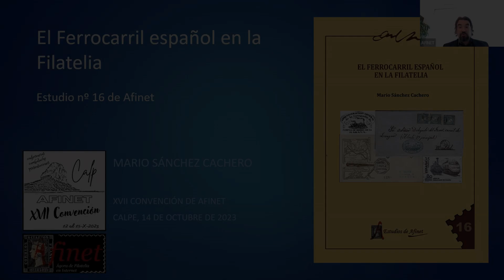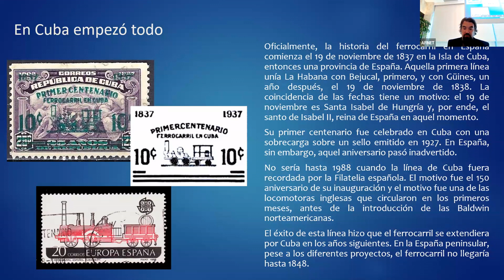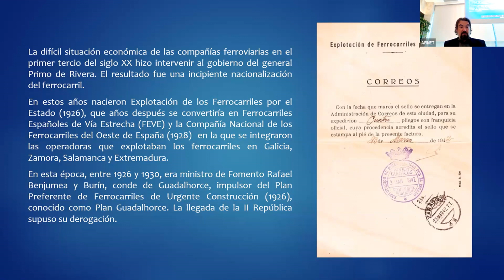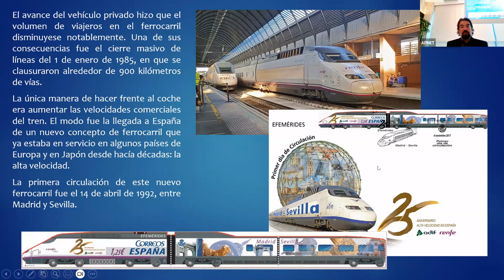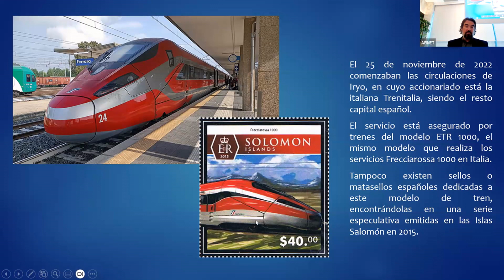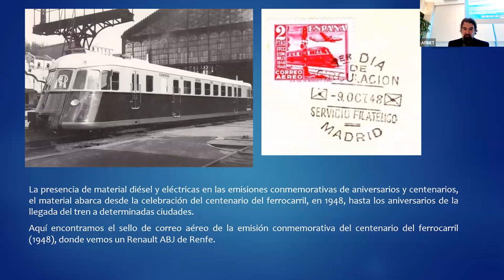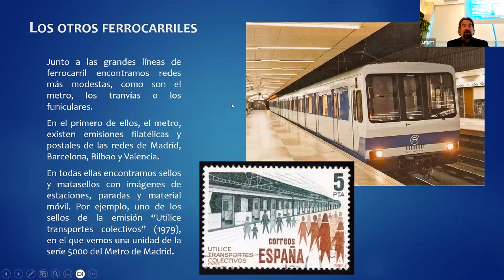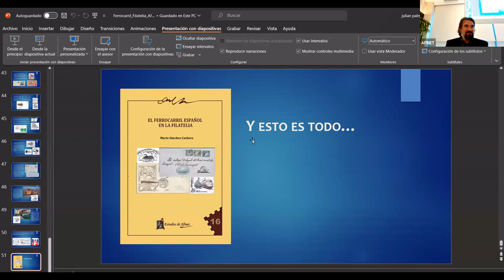PRESENTACION DEL ESTUDIO 16 - EL FERROCARRIL ESPAÑOL EN LA FILATELIA por MARIO SÁNCHEZ (Arluck)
Se ha presentado durante la Convención de Afinet 2023 en Calpe el próximo número de los Estudios de Afinet escrito por Mario Sánchez Cachero (Arluck).